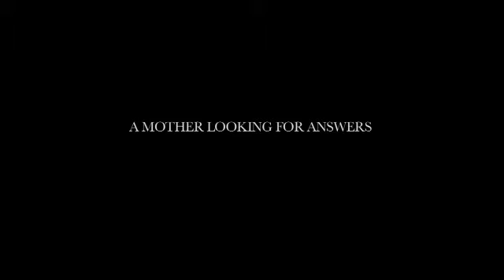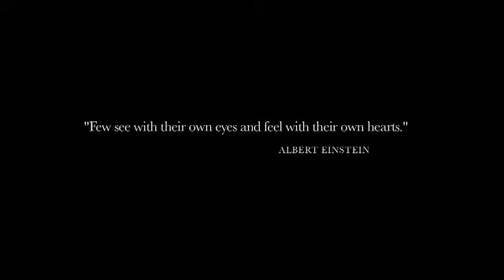Mother's Courage Retrospective program Prikosnovenie k drugomy